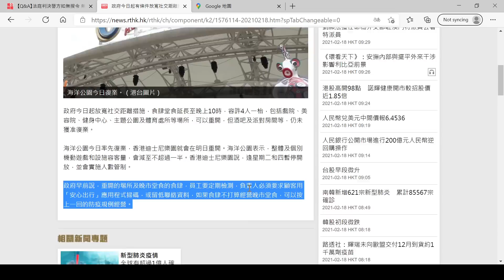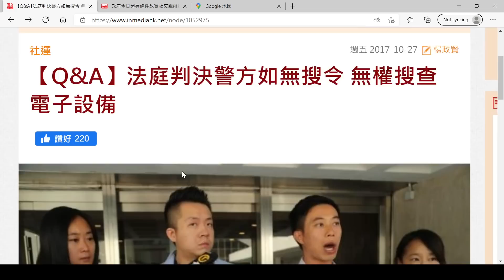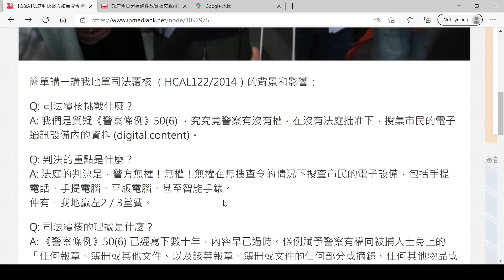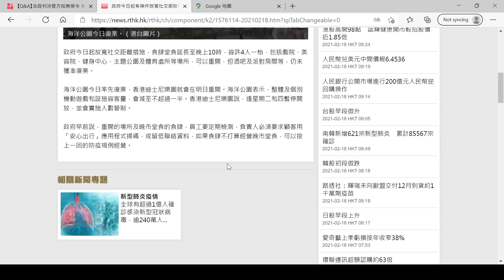不安心👉一張A4紙登記數十人📝私人資料任人睇📝店員有冇資格睇你智能手機內資料📳